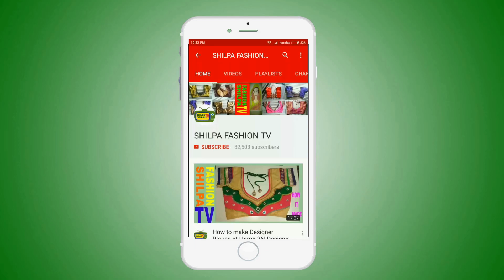UN-BOX OF POCHAMPALLY IKKAT SAREE||POCHAMPALLY IKKAT SAREES ONLINE SHOPPING||IKKAT PATTU WHOLESALE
TO BUY ONLINE WHATS-APP 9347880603